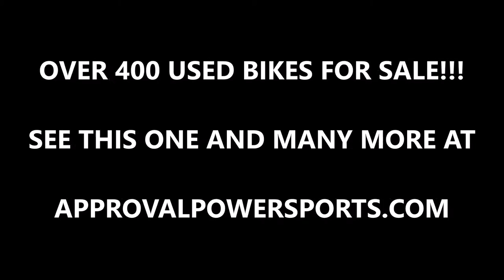2008 used kawasaki ninja 250r crotch rocket for sa